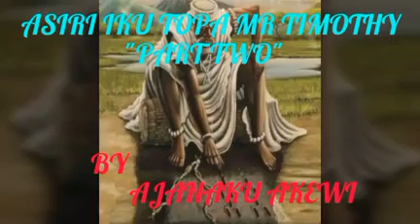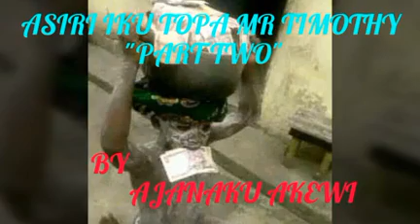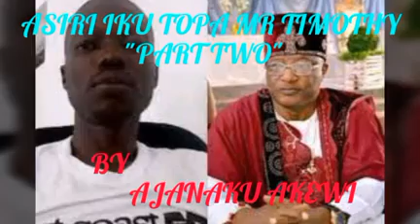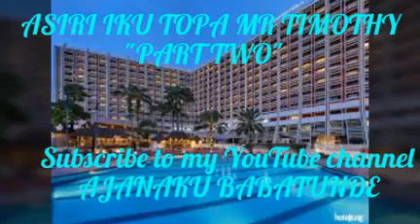ASIRI IKU TOPA MR TIMOTHY PART TWO BY AJANAKU AKEWI